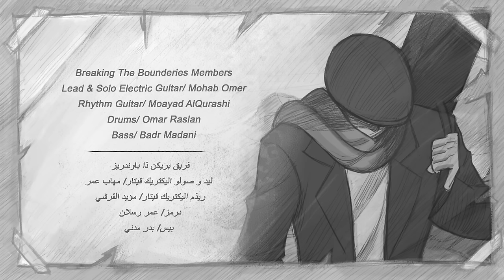Aggressiveness-abdulrahman Mohammed & BTB اه ياجاني-عبدالرحمن محمد و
Thanks for supporting us by buying the song from the international iTunes:
OR
Amazon music store:

Song Lyrics:
O, you who commit the sins
Of neglecting away this heart of mine…
اه يا جاني على الفؤاد اللي رماني

O, you who corrupt them all
The flowers in my fields of youth…
اه يا جاني زهر شبابي في جناني

Oh, the distaste to me you have given
ياما جاني الجفا منك

And Loving you still but you never gave in
وحبي إلك ماجاني

I have sacrificed, All my hours and my seconds for you
ضحيتلك بالساعات والثواني

O, the sinner that you are …
اه يا جاني

And in a deal of treachery you have sold me,
بعتيني في سوق الغدر

So thank you much, the sinner that you are…
شكرا اذا يا جاني

آه ياجاني
كلمات/ موال لصابر الرباعي

تلحين الموسيقى
بريكن ذا باوندريز

تلحين الغناء
عبدالرحمن محمد

فريق بريكن ذا باوندريز/
ليد وصولو إليكتريك قيتار/ مهاب عمر
ريذم إليكتريك قيتار/ مؤيد القرشي
بيس/ بدر مدني
درمز/ عمر رسلان

انتاج العمل الموسيقي
بزيكن ذا باوندريز
عبدالرحمن محمد

تسجيل/ مكس و ماسترينغ الموسيقى
ضياء عزوني
ليبرا برودكشنز

تسجيل صوت الغناء
يوسف الزبيري
استديوهات روائع
ماجد شباج

كتابة القصه:
محمود هنداوي
عبدالرحمن محمد

روسوم وخط عربي وتصميم
محمود هنداوي

علاقات:
هنا ملحس

مونتاج فيديو
عبدالرحمن محمد

اشراف على القصه وإنتاج الفيديو
عبدالرحمن محمد
Lyrics/
Saber El Rebai Mawal

Music Composing/
Breaking The Boundaries

Vocal Composing & Singing/
Abdulrahman Mohammed

Breaking The Boundaries Members/
Lead & Solo Electric Guitar/ Mohab Omer
Rhythm Guitar/ Moayad AlQurashi
Bass/ Badr Madani
Drums/ Omar Raslan
Drums were Recorded in The Sugar Shack in London, Canada

Breaking The Boundaries
Abdulrahman Mohammed

Music Recording/ Mixing & Mastering:
Diya Azzony
Libra Production

Vocal Recording:
Yousef AlZubairy
Rawaee Studios
Majed Shabaj

Mahmoud Hindawi
Abdulrahman Mohammed

Illustration/ Calligraphy & Design By
Mahmoud Hindawi

Song iTunes cover done by Faisal Adel Abuladel

Contacts & relations/
Hana Malhas

English Subtitle Made By
Ēva Devingelien

Video Story Editing/
Abdulrahman Mohammed

Story Directing & video produced by
Abdulrahman Mohammed